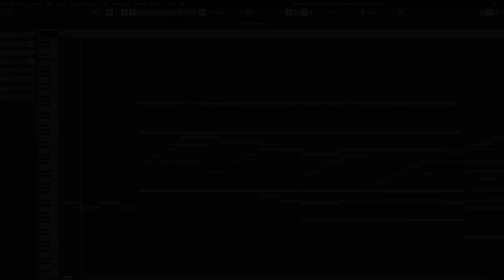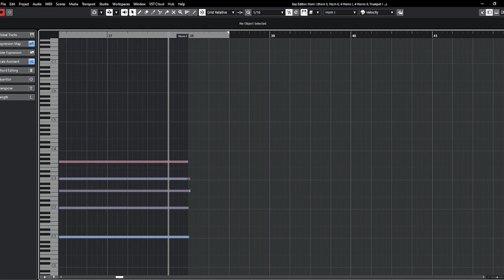[Luca Ricci] - Primae Lunae (BBCSO Professional) (2023)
A piece I composed in June 2023, in the exam period, for solo French Horn and Orchestra.
Mockup made with Spitfire's BBC Symphony Orchestra Professional.